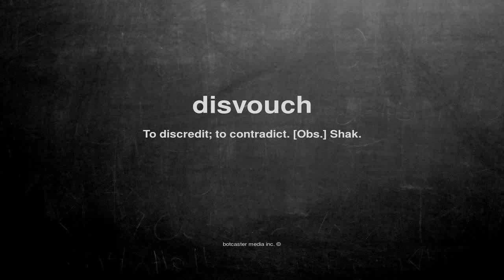What does disvouch mean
What does disvouch mean in English?